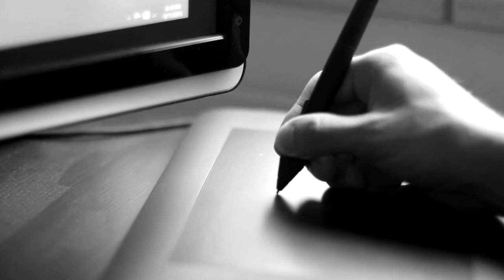AXIOM MALE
Introducing Axiom Male, video shot on location in Denver, Colorado. This campaign reflects the unique collaboration of Men's wear between Graphic Designers Sergio Carrasco and Wade Stembridge. The campaign features models Rudy Dias, Julio Montejano, Cody Lafferty.